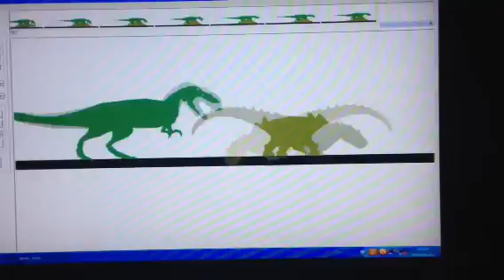Gorgosaurus vs Gastonia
Next fight: abelisaurus vs tarascosaurus